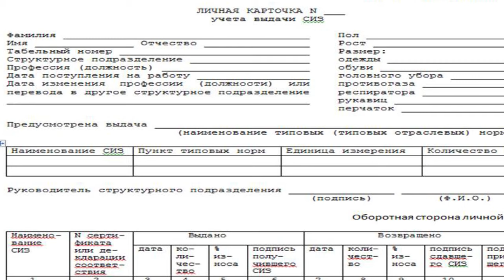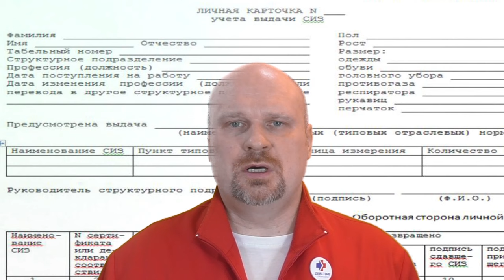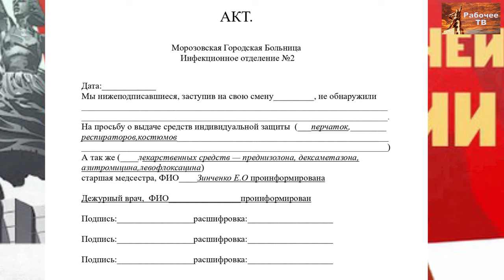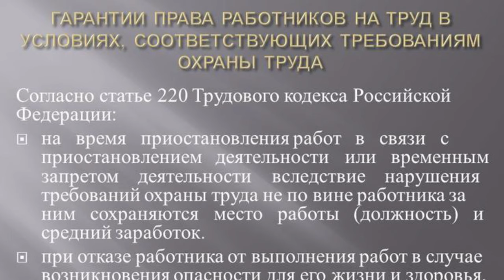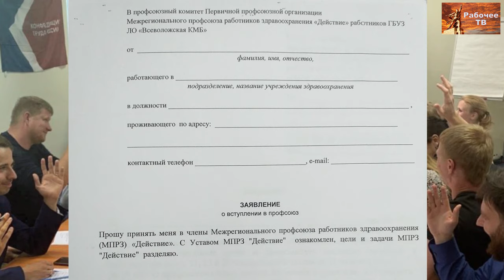Обращение к президенту. Младший медицинский персонал в красной зоне держат за рабов. МПРЗ «Действие»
Санитарки Красной зоны ведут борьбу за свои интересы по всем фронтам. Одно из направлений борьбы — привлечение внимания общественности к проблемам медиков. И один из способов сделать это - обратиться к президенту.
В ролике рассказывается, что конкретно делать, когда не соблюдается техника безопасности на рабочем месте.
Конечно, это составление актов о нарушении, это приостановление работы до исправления ситуации со стороны работодателя.
Медицинские работники уже ведут борьбу за свои интересы. Трудящиеся других отраслей, присоединяйтесь.
Активист профсоюза медиков «Действие» Григорий Вячеславович Бобинов, врач скорой помощи. 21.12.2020.